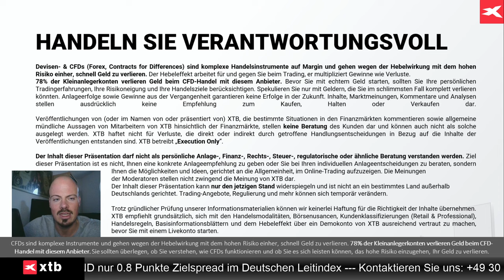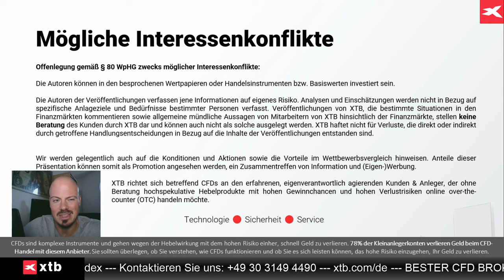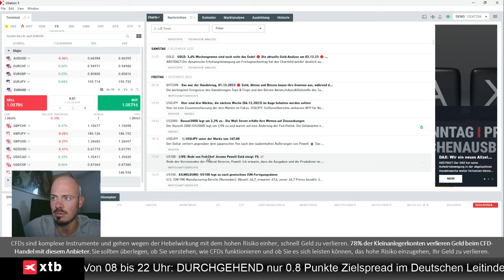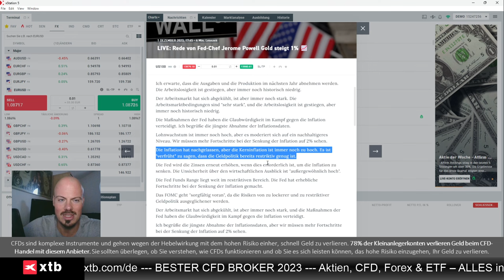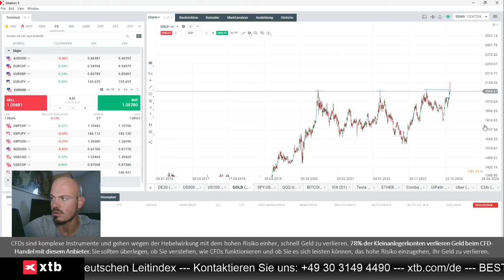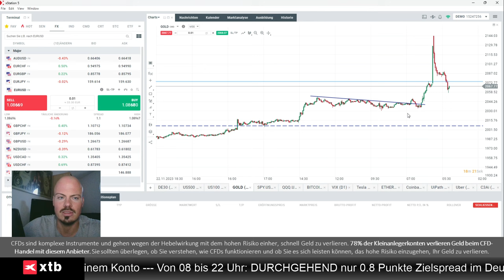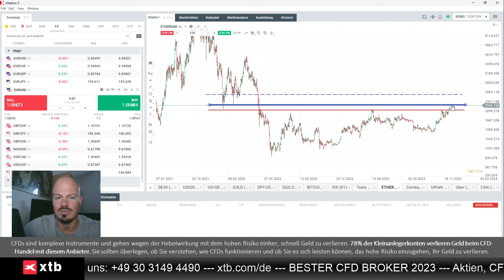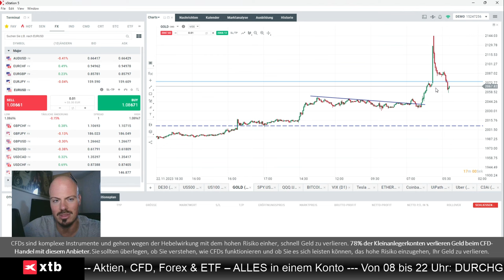Gold im Allzeithoch - bitte mit Vorsicht betrachten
Jens Klatt von XTB Deutschland bespricht das Allzeithoch bei Gold, und warum man das Ganze aber etwas mit Vorsicht betrachten sollte.